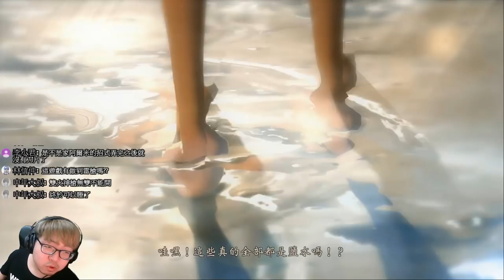【老頭】我們來看海的 #6《進擊的巨人2 -Final Battle-》 Attack on Titan2 -Final Battle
電腦配備
CPU：intel　I9-7940X
（內搭塔扇：日系 Scythe Mugen 5 無限五 CPU風扇散熱器）
主機版：X299 AORUS GAMNG 7 PRO
顯示卡： RTX 技嘉 2080Ti GAMING OC 11G
硬碟： 固態硬碟 EZLINK 2.5吋 256G
記憶體：Kingston 金士頓 DDR4 2400 HyperX Fury 16G兩支
機殼：AORUS C300 GLASS(GB-AC300G 機殼)
電源供應器：銀欣６５０W 金牌/半模

鍵盤：TESORO鐵修羅 剋龍劍Gram RGB機械式鍵盤-紅軸中文黑
滑鼠：羅技 Logitech G300S
麥克風：AT2020USBｉ 靜電型電容式麥克風